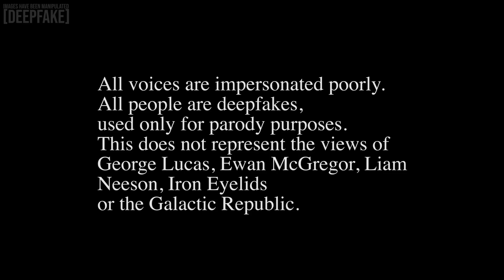I made Obi Wan watch Attack of the Clones using A.I.